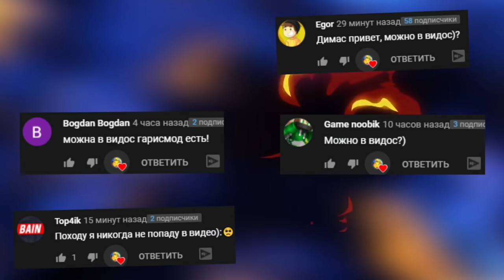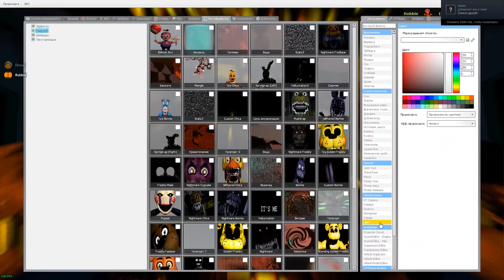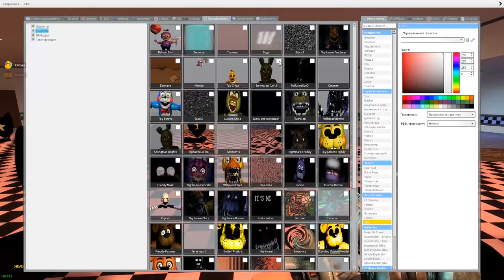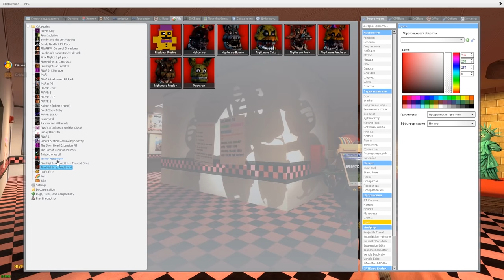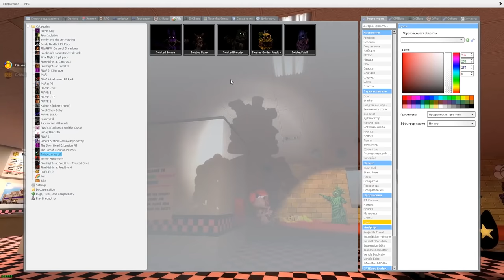УГАДАЙ АНИМАТРОНИКА ПО ТЕНИ FNAF COOP В ГАРРИС МОД ► Garry's Mod